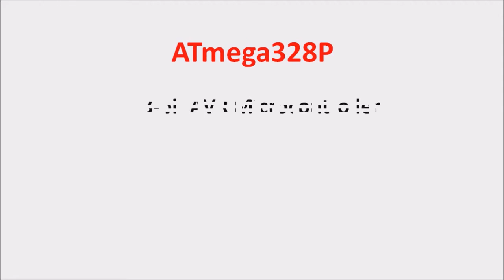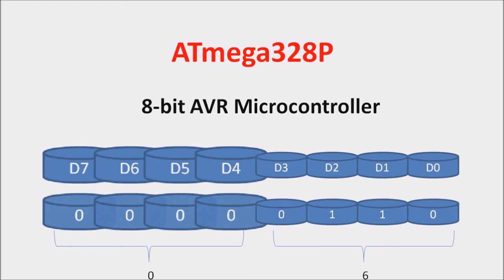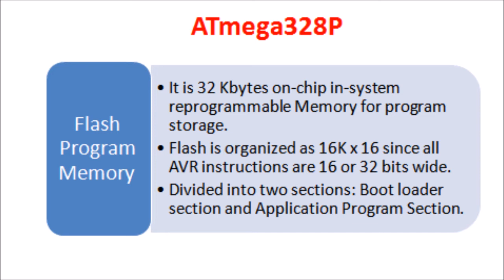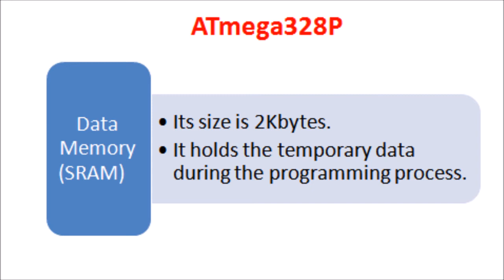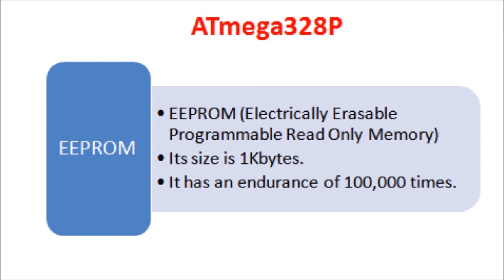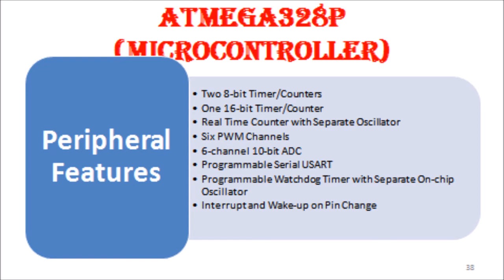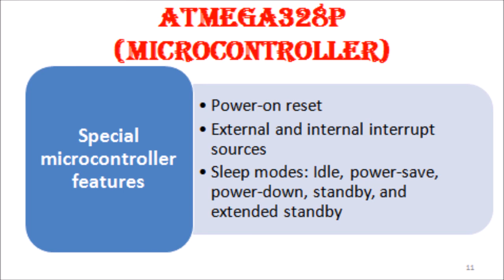Introduction to the Arduino UNO Board.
In this video i have given the Introduction to the Arduino UNO Board and discussed about the features of Atmega328 Microcontroller